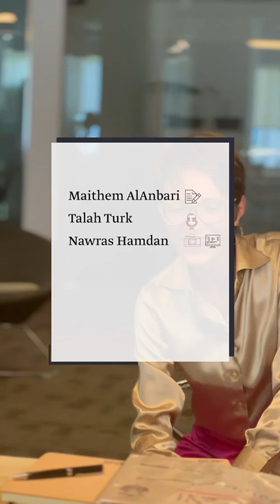Rocket engine building breakthrough made in UAE